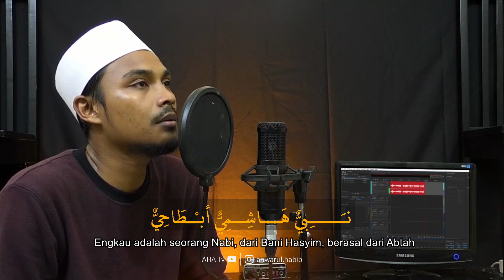Qoro'na Fi Dhuha | Tgk. Riskika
Lyric Video for "Qoro'na Fi Dhuha", from Tgk. Riskika

Music Credits
Title : Qoro'na Fi Dhuha
Artist : Tgk. Riskika
Publishing : AHA Tv

Video Credits
AHA Production Team

Lirik :
قَرَأْنَا فِي الضُّحَى وَلَسَوْفَ يُعْطِيْك     #     فَسَــــرَّ قُـــلُوْبـَـنَا ذَاكَ العـَـطَاءُ
وَأحْــسَنُ مِنْكَ لـَمْ تـَرَ قـطُّ عَـيْنِي      #      وَأجْـمَلُ مِـنْكَ لَـمْ تَلِدِ النِّسَـــاءُ
حَاشَـــاكَ يَا رَسُــــوْلَ اللهِ تـَــرْضَى   #     وَفِـــــيْنَا مَـنْ يُعَــذَّبُ أوْ يُسَــاءُ
خُــــــلِقْتَ مُـــبَرَّءًا مِــنْ كُلِّ عَيْبٍ    #     كَأنَّــكَ قَدْ خُلِـقْتَ كَــمَا تَشَـــاءُ
نـَـــــِبيٌّ هـَـــاشِــمِيٌّ أبـْـطَاحِيٌّ       #     شَـــمَائِلُهُ السَّـــمَاحَةُ وَالـْـوَفَاءُ